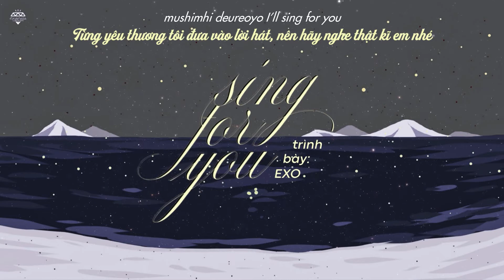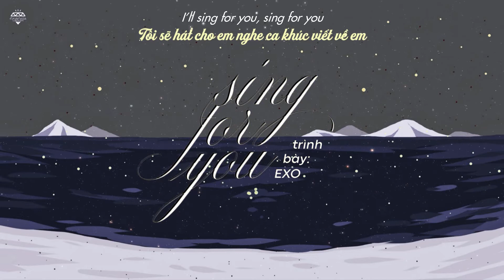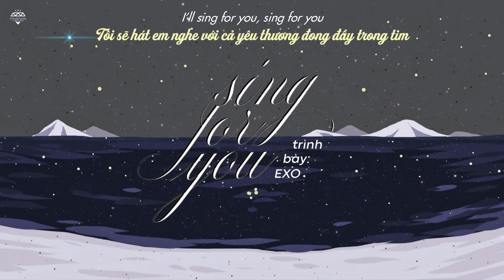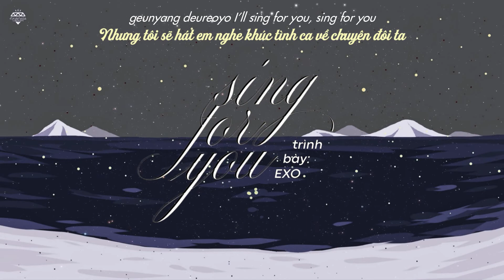[Vietsub] EXO (엑소) - Sing For You